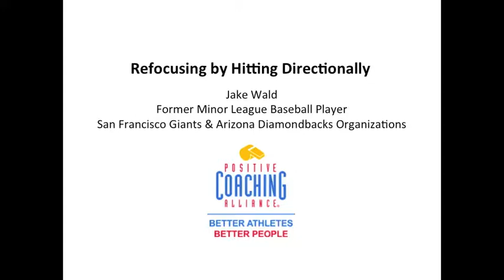How Baseball Players Can Avoid Overthinking At The Plate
Jake Wald, a former professional baseball player for the San Francisco Giants and Arizona Diamondbacks, discusses how to succeed in hitting. Visit positivecoach.org for more information.